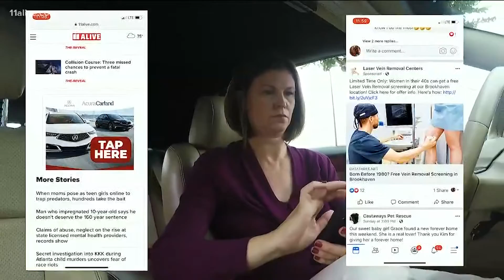Peyton Lewis/ Reporter Reel 2019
Please take the time to watch my reel and explore my YouTube channel. This reel presents everything I did this summer as an 11Alive intern, enjoy! :)